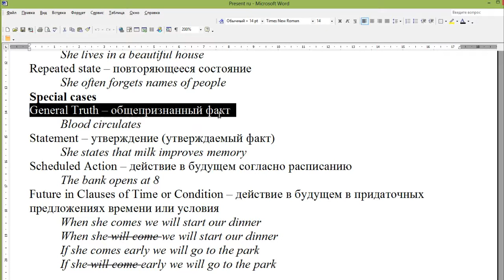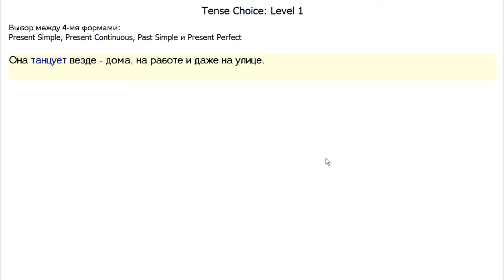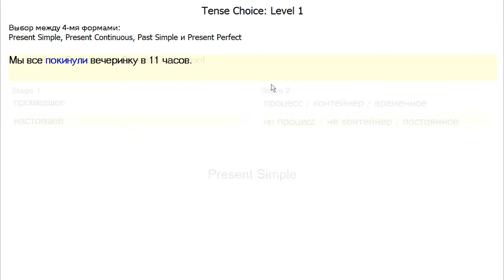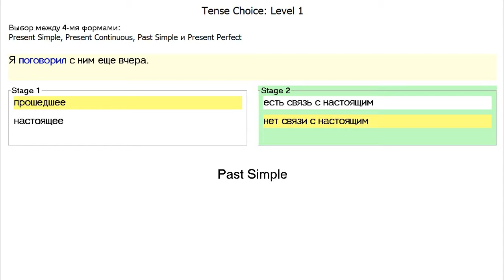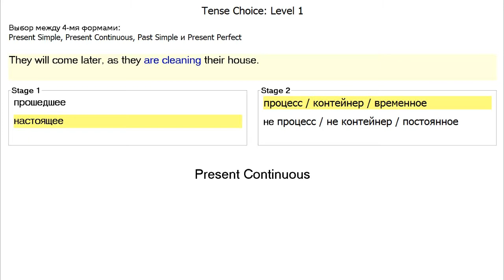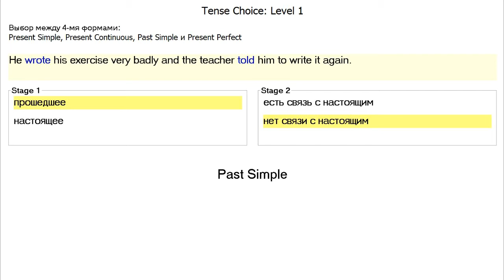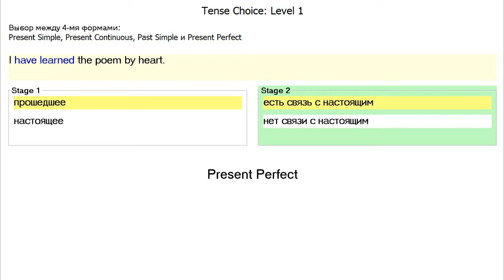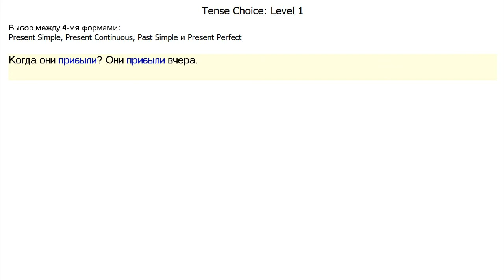Лев К. Запись урока